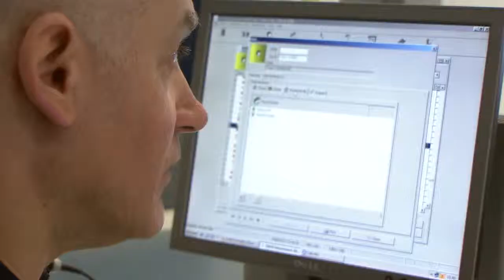Library & IT Enquiry Desk